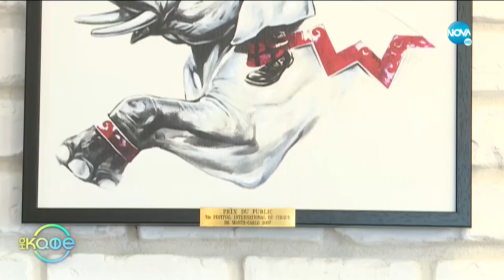Мисия Енчо Керязов - Повелителят на цирка - „На кафе” (12.07.2021)